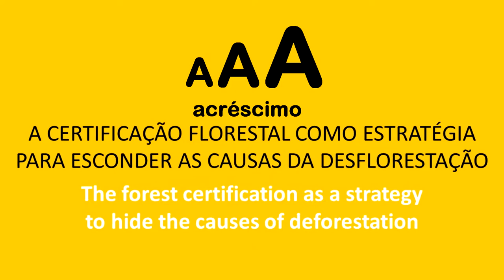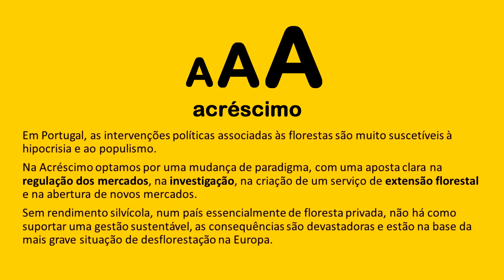A CERTIFICAÇÃO FLORESTAL COMO ESTRATÉGIA PARA ESCONDER AS CAUSAS DA DESFLORESTAÇÃO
Posição sobre a situação das florestas em Portugal e sobre o financiamento público à certificação florestal de âmbito regional.

Contactos Oficiais
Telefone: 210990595